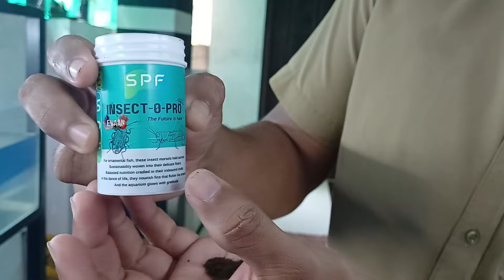ഫിഷുകൾക്ക് വേണ്ടി മാത്രമായി കിടിലൻ ക്വാളിറ്റി ഫുഡുകൾ | sigma prime feeds |quality feeds for fishes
ഫിഷുകൾക്ക് വേണ്ടി മാത്രമായി കിടിലൻ ക്വാളിറ്റി ഫുഡുകൾ
 sigma prime feeds
ARN aquatics
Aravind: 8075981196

Insect o pro
Redd
Community formula
Black artemia flakes